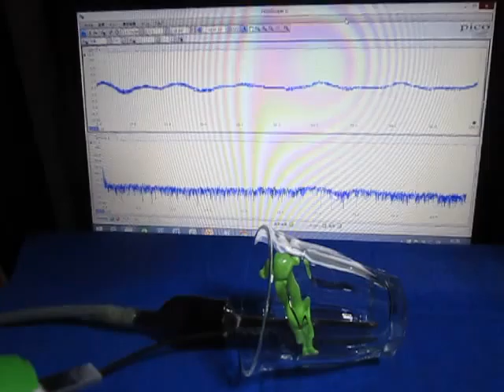音圧測定装置：超音波テスターを利用した実験動画